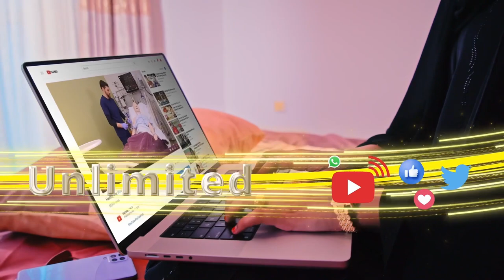Xildhibaanada Golaha Wakiilada Somaliland ayaa isku maandhaafay ansixinta qabyo qoraalka xeerka...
Xildhibaanada Golaha Wakiilada Somaliland ayaa isku maandhaafay ansixinta qabyo qoraalka xeerka ciidanka qaranka oo maanta loo balan sana in la ansixiyo